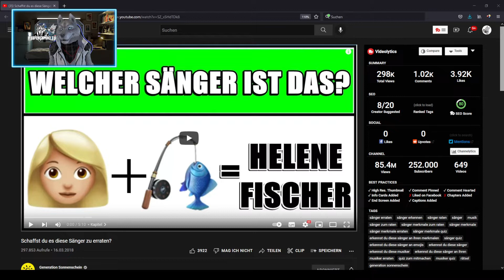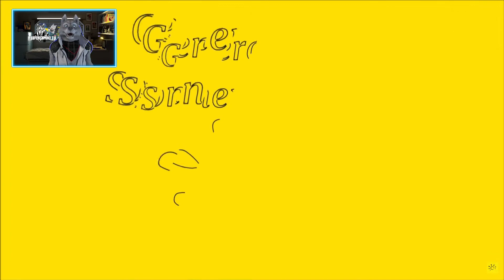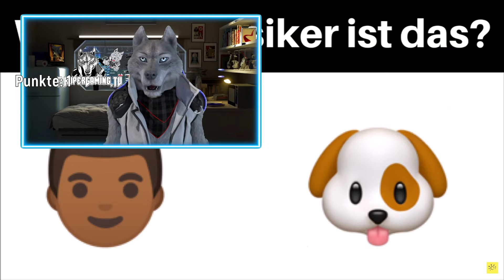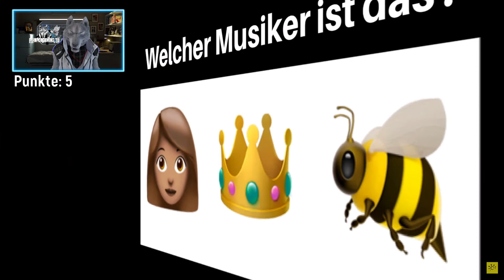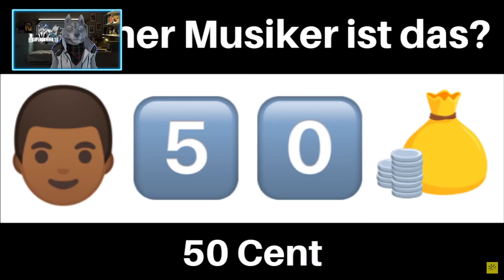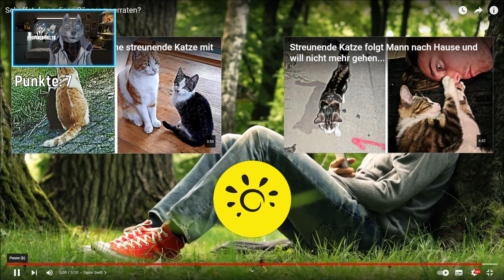Kuper der Musik-Experte: Schaffst du es Sänger zu erraten(Emoji Challenge)🐺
Kuper der Musik-Experte: Schaffst du es Sänger zu erraten(Emoji Challenge)[Generation Sonnenschein]

Video von:
Generation Sonnenschein

Migelchen,Darovit and Frinds!

Software
Wolfsavatar : Facerig